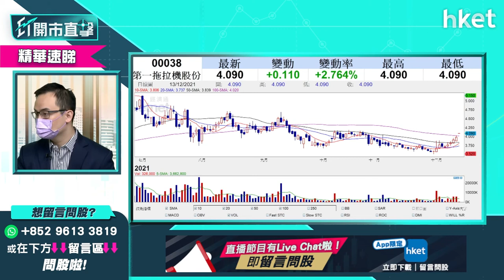【ET開市直擊】（精華）ESG概念有咩炒？第一拖拉機038可乘勢偷步炒起？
ESG毋庸置疑將成為明年熱炒的投資主題，ESG概念有甚麼相關股份可留意？農機股第一拖拉機（00038）受惠國策加大農機購置補貼，今早股價跑嬴大市升2%，兼創１個月新高，耀才證券研究部經理譚智樂 （Arnold）看好第一拖拉機（00038），或可乘ESG大勢偷步炒起，想聽詳細分析，立即點擊收看／收聽。

Time code
00:00 - 市場焦點速覽
00:57 - 外圍市況速睇
02:19 - 美國加息步伐點睇？美股短綫走勢如何？
06:17 - 港股上日市況速覽＋市場焦點速覽
07:16 - 中央經濟工作會議解讀　對來年投資主題的啟示
09:50 - 碳中和受惠股精選　談龍源電力（00916）、大唐新能源（01798）
12:23 - 歐元區通脹續創新高怎解讀？哪些股份要留意：談銀行股
16:22 - 商湯集團（00020）遭美國列入「侵害人權」的制裁名單　影響市場氣氛？
20:01 - 港股開市前市況速報
20:19 - ET個股推介：滙豐控股（00005）
22:27 - 觀眾問股：商湯（00020）如果取消上市　對港交所（00388）及騰訊（00700）影響如何？
23:23 - 觀眾問股：點睇航運股來年看法及同科技設備股出年睇法－講中遠海航（01919）及第一拖拉（00038）
25:09 - 第一拖拉（00038）可乘ESG大趨勢偷步炒起？
27:09 - 觀眾問股：請問比亞迪電子（00285）甚麼價位可入？
28:48 - 觀眾問股：時代電氣（03898）走勢點睇？甚麼價位可買，上望及目標？
30:04 - 觀眾問股：阿里巴巴（09988）今朝有得升？127元有貨有機會鬆綁？
31:05 - 觀眾問股：信達生物（01801）有沒有機會返70元之上? 本人77元持貨, 正在考慮要否蝕讓離場
32:25 - 觀眾問股：對手機設備股來年看法？股份推介？談舜宇光學（02382）
34:42 - 元宇宙概念仍會是明年投資主題嗎？
36:27 - 觀眾問股：金貓銀貓（01815）可否重上1.84元呢？
37:33 - 觀眾問股：港股出年有沒有機會翻生？恒指有沒有機會上到28000點？
39:57 - 觀眾問股：易居企業（02048）近期升勢強勁　現在值博嗎？
41:31 - 觀眾問股：美國如果今次加息 0.875厘會如何？
42:41 - 看好黃金走勢　投資有何選擇？
44:07 - 觀眾問股：美股對港股明年投資比例如何建議？
45:40 - 港股早段市況速覽　焦點股騰訊（00700）、阿里（09988）、百度（09888）
46:00 - 消息股：舜宇光學（02382）、香港科技探索（01137）、太陽城集團（01383）、凱升控股（00102）、騰盛博（02137）
46:51 - 新股市況速報
48:37 - 財經日誌提提你